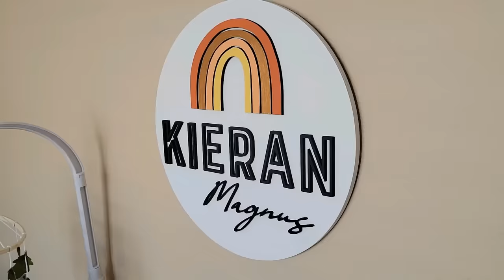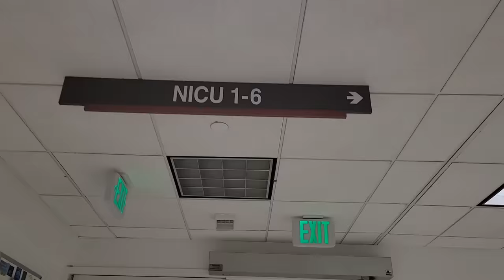🌈👶🏼LIVE Birth Vlog/Story After Stillbirth | PPROM 35 Week Delivery | Vlog #115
Labor and Delivery Vlog/Story of our Rainbow Baby Boy 🧡

Stefanie:  @iarekitteh
Kameron: @kameronmoise
Business: @kaia.kieran